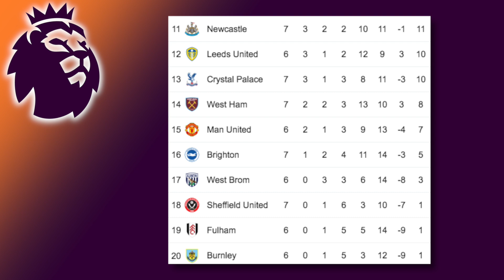BALE Saves Spurs vs Brighton & ZLATAN Cannot Stop Scoring! - Weekend Recap #6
Rabona TV’s Weekend Recap!

Gareth Bale scored his first goal for Spurs since returning to the Premier League as Tottenham were put into a tricky position vs Brighton following some VAR drama. Following Manchester United’s big win over Leipzig, they took a step back in losing at home against Arsenal for the first time in 14 years. And in Italy, Cristiano Ronaldo returned to guide Juventus past Spezia.

Plus, Premier league news, Serie A news, La Liga news, Bundesliga news and more in this weekend football review!